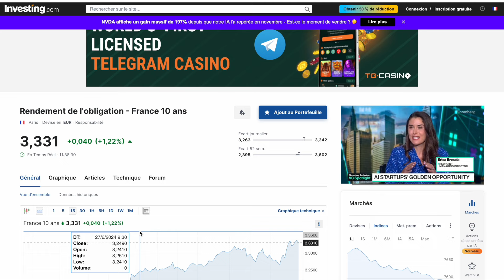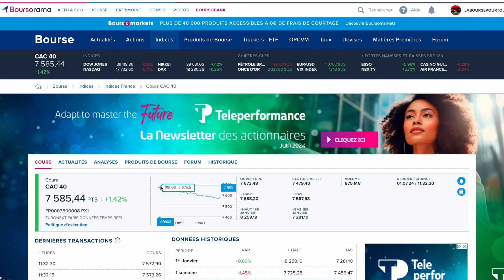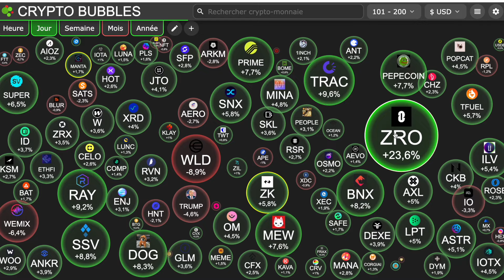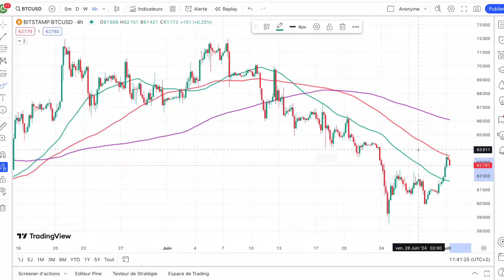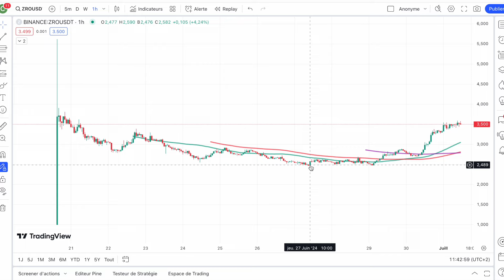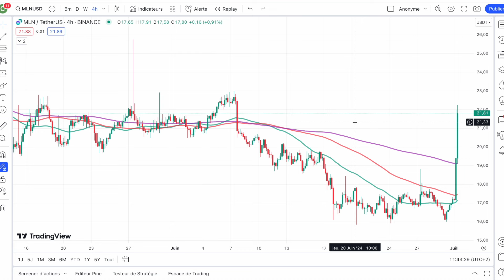🚨FLASH CRYPTO⚡️LE MARCHE REPREND ESPOIR...GRÂCE A LA BOURSE DE PARIS 👀 5 cryptos qui SURPERFORMENT 🔥